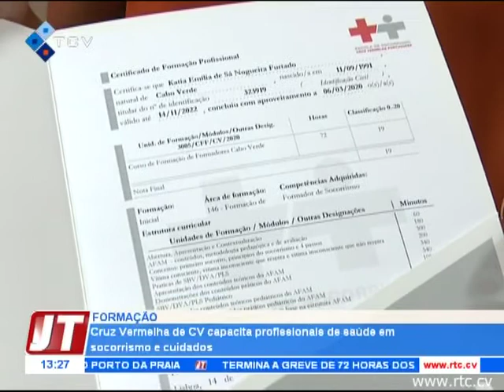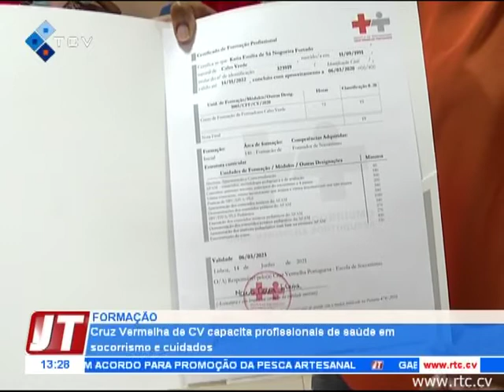Cruz Vermelha de CV capacita profissionais de saúde em socorrismo e cuidados